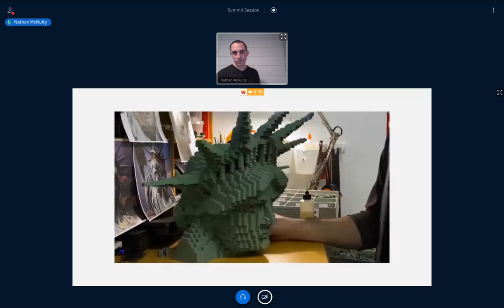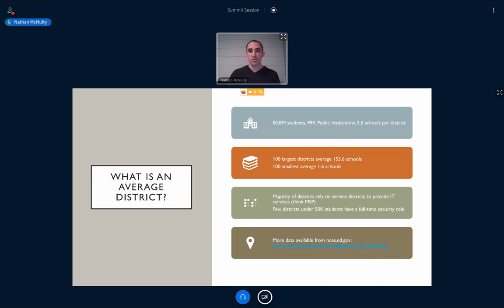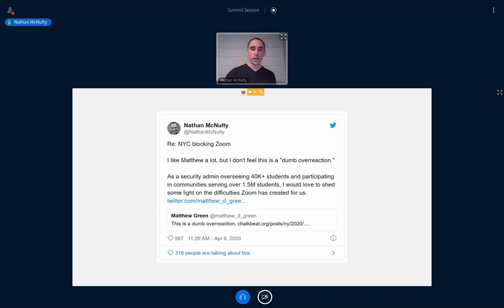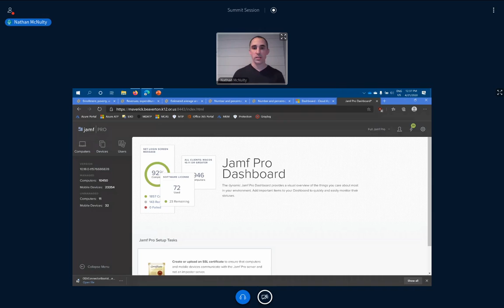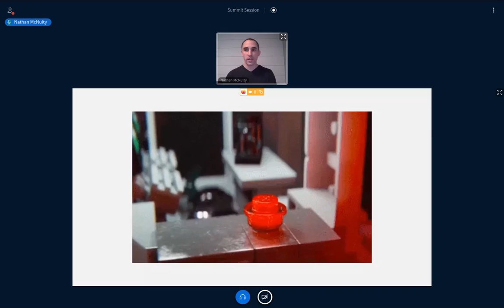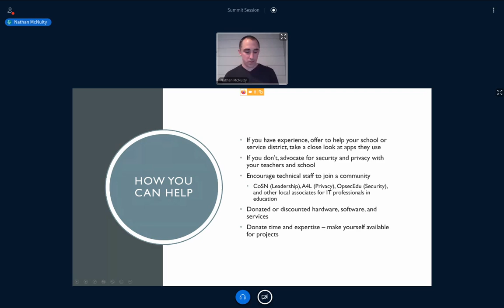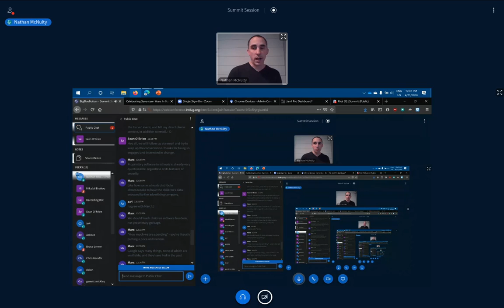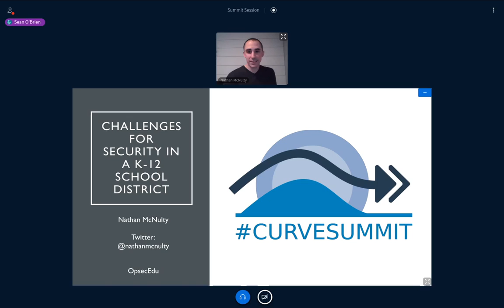Nathan McNulty - Challenges for Security in a K-12 School District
Nathan McNulty, Security Architect for the Beaverton School District in Beaverton, Oregon, gives an overview of the challenges for security and system administration in a modern K-12 setting, including remote/distance learning arising from the coronavirus pandemic.